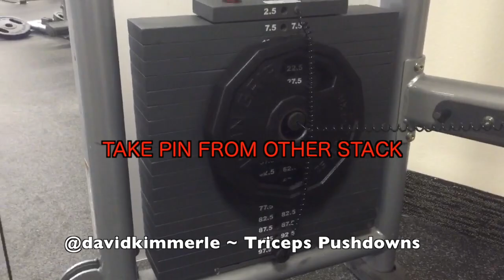How To Train Heavy Cable Triceps Push Downs Trick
If the weight is not enough on the cable machine, check out this trick to make it heavier and your arms can grow:)